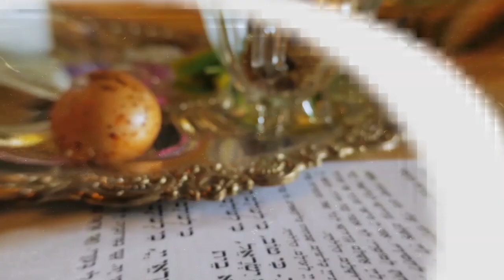SUCOT 5784: "O abraço divino" - Rabino Eliahu Hasky | Hidabroot Brasil (2023)